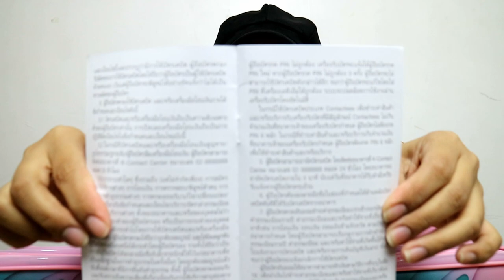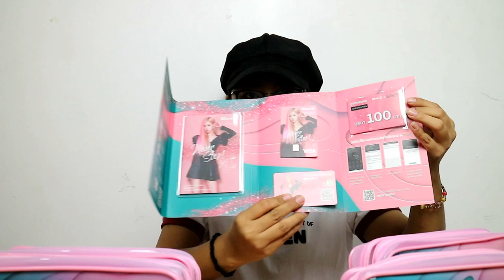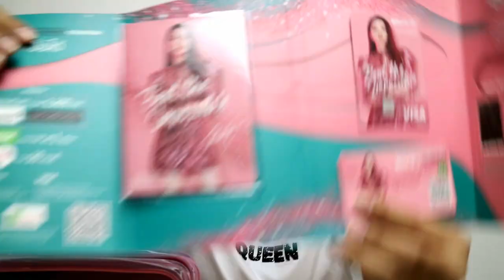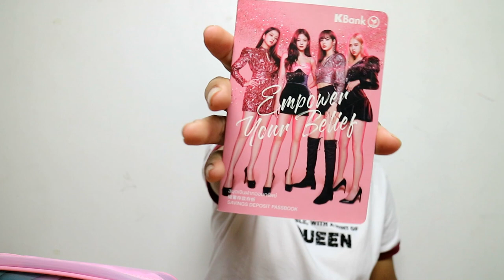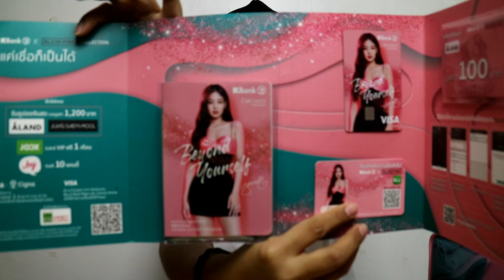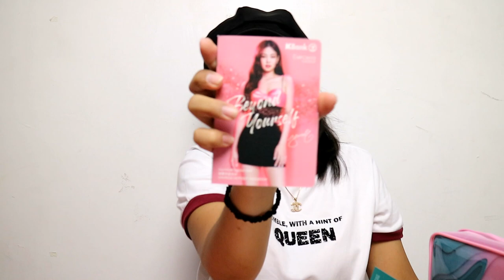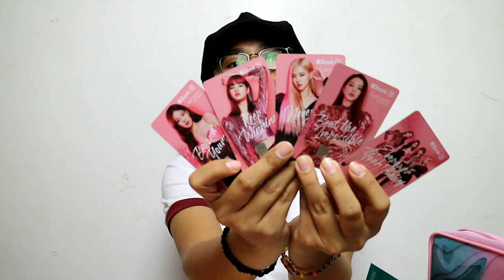KBANK X BLACKPINK - Unboxing [ Buka Rekening Di Thailand ]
Demi Blackpink Doang!